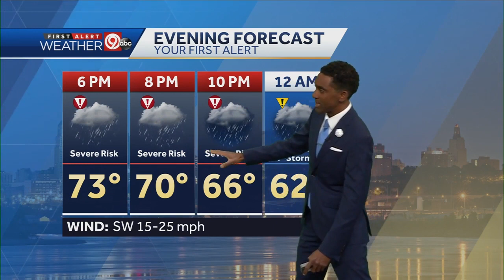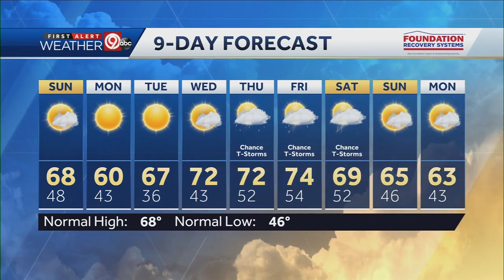Severe storms possible Saturday night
Between now and 10 p.m., severe storms could develop as a cold front approaches. Damaging winds, hail and a tornado or two are possible with the storms that develop.